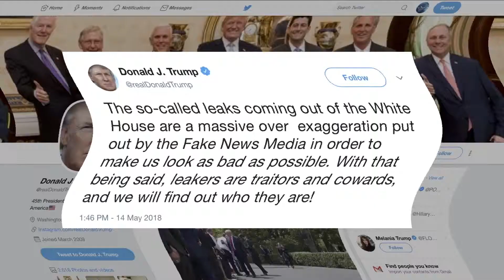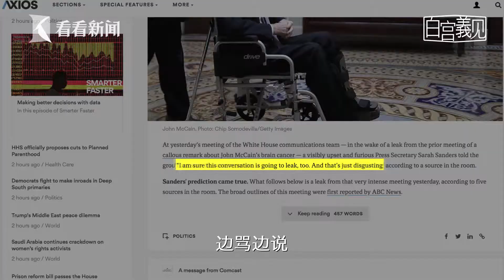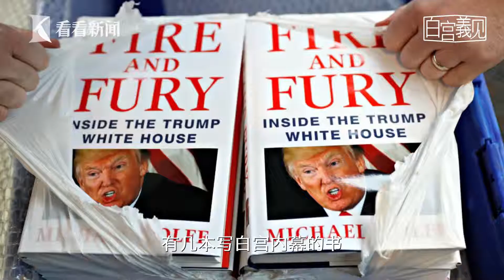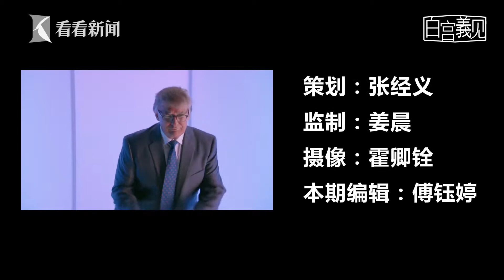白宫義见No.90｜特朗普喊“抓内奸” 究竟谁在白宫大肆泄密？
这期《白宫义见》谈谈特朗普白宫的泄密事件。从这，或许也能循到“特金会”取消的一些蛛丝马迹。前几天，特朗普推了一条推文，一边说白宫泄密案根本就是假新闻；但却又说泄密者是叛徒、懦夫，发誓要逮到内奸。